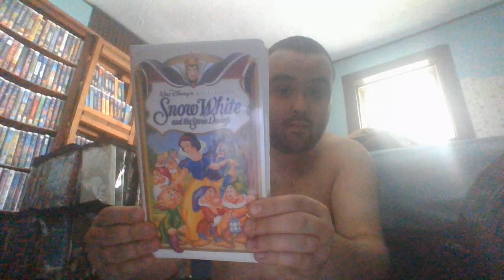Rewinding VHS Tape #595